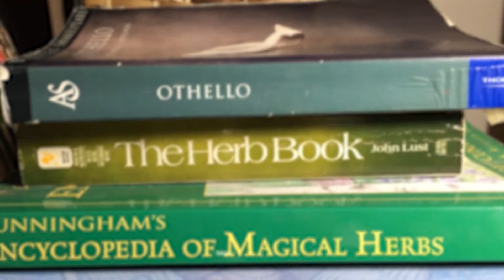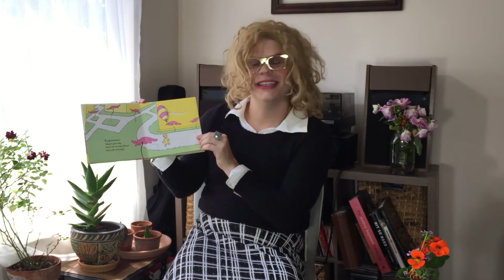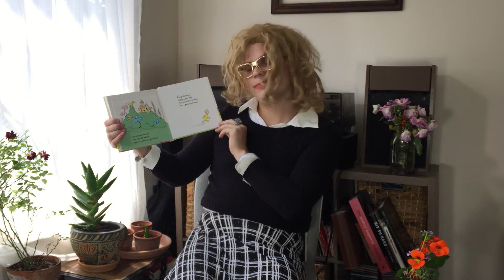Tammy: Episode 3 - Oh The Places She'll Go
Join Woodhaven Children's Librarian Tammy McDonough as she responds to viewers feedback from her last episode, and share's a very special book of the day!